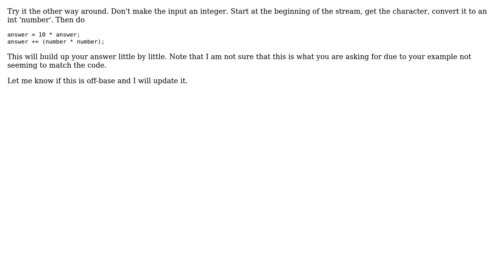power int number while in loop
With thanks & praise to God, and with thanks to the many people who have made this project possible! | Content (except music & images) licensed under CC BY-SA | Music | Images & others | With thanks to user user240179 user No One in Particular and the Stack Exchange Network Trademarks are property of their respective owners. You are responsible for your own actions.